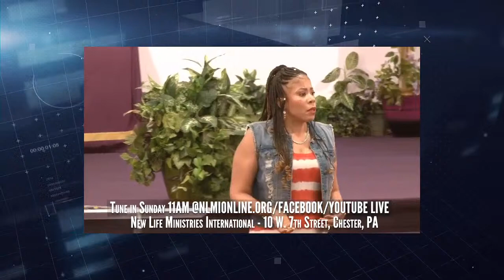Living out of the kingdom - Dr. Joyce E. Scott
Power teaching from Dr. Joyce E. Scott on our citizenship in 2 worlds.  The message helps you to tap into the power of God for you to live victoriously in both realms.  Join Pastor Joy D. Jones live @ 10 W. 7th Street, Chester, PA and get additional tools